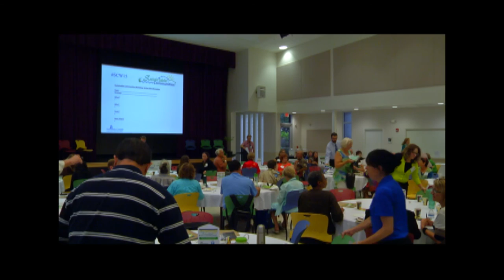Sustainable Communities - Jon Thaxton & Willie Shaw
Sarasota County, located on the Gulf coast of Florida, is a premiere community that features arts, culture, manufacturing, fine dining, professional sports, eco-tourism and the best beaches in the United States. Approximately 396,000 residents live within the county's unincorporated area and four municipalities, the cities of Sarasota, North Port and Venice, and the town of Longboat Key. Sarasota County government works closely with these municipalities as well as nonprofit organizations, volunteers and others to provide a superior level of service to its residents, businesses and visitors. or call the Sarasota County Contact Center at .